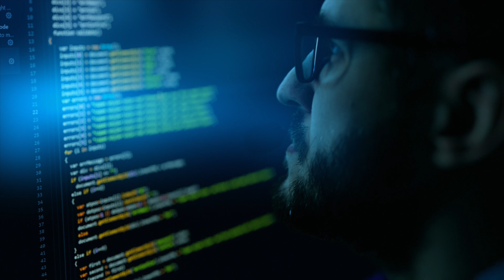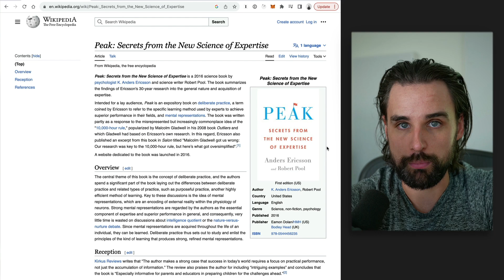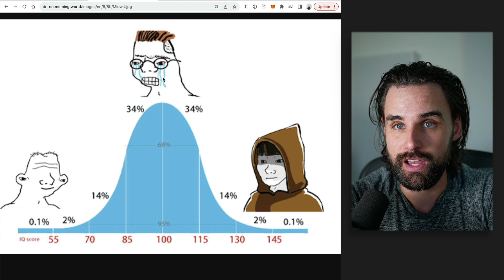How to know if you’re cut out for coding…